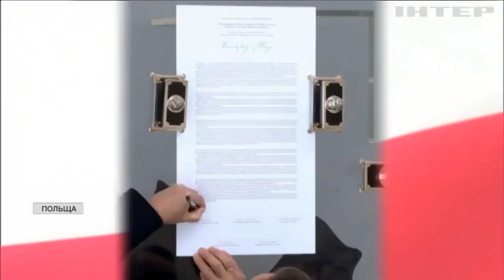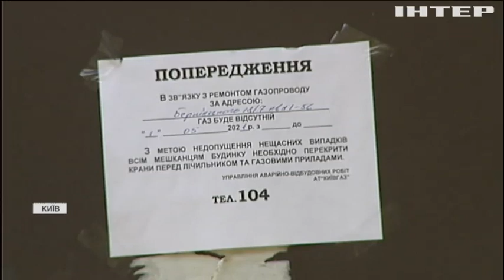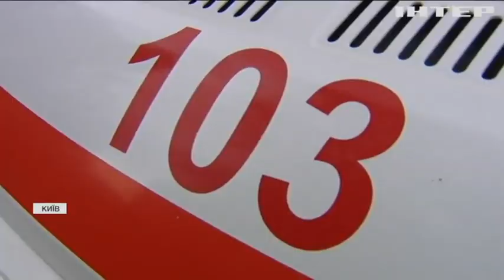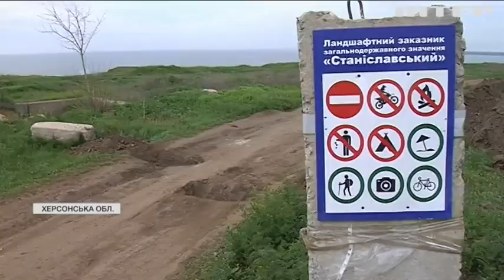Новости 7:00, выпуск за 4 мая 2021 года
Дивіться у цьому випуску: В Україні за добу коронавірус забрав життя 154 людей. Індія зберігає лідерство у світовому ковід-антирейтингу. На Херсонщині розквітли поля ірисів.